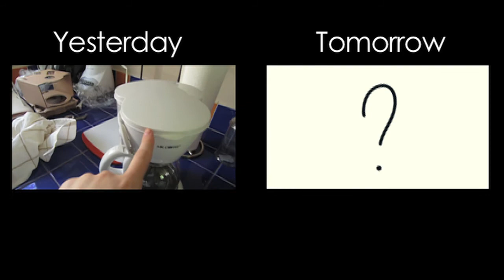Our Car Was Towed! (The Rebecca and Chris Show - Vlog 518)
Welcome to The Rebecca and Chris Show! We've been together for over 8 years, read about our wedding updates

Send us letters, we'd love to reply back!

Rebecca handles social media for girl-karma!